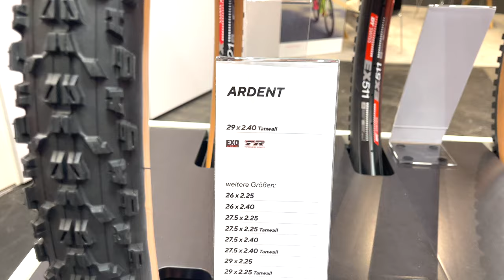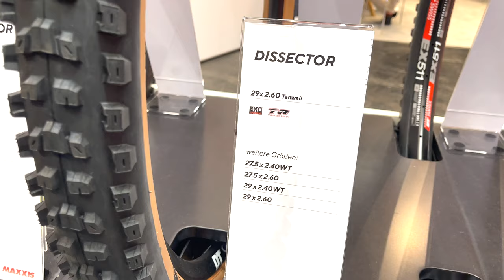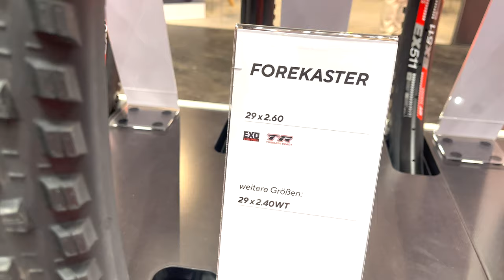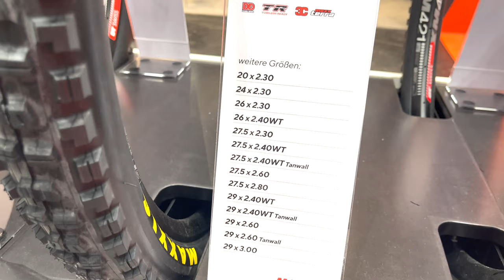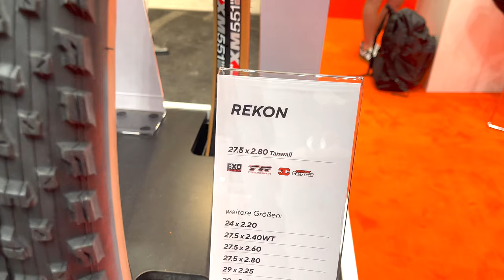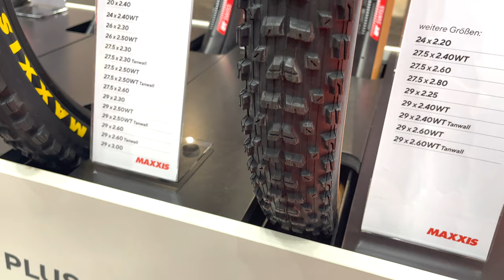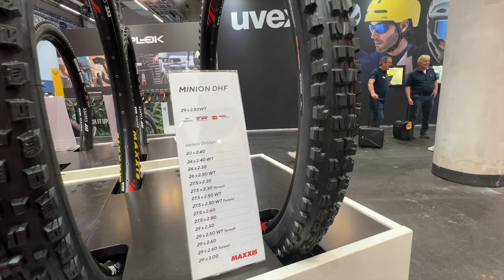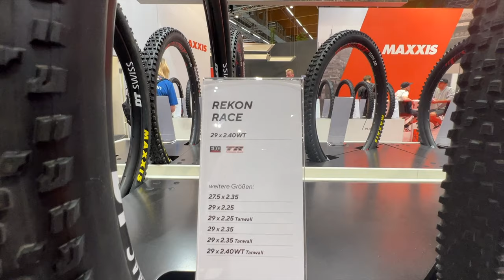Maxxis 2023 MTB Tyre Range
This is the Maxxis 2023 MTB tyre range on display at Eurobike 2022! What do you think?

ABOUT US
1. Our huge range and convenient delivery options give you access to whatever you need, so you can worry less and get out there and ride.
2. Our unrivaled expertise allows us to bring you the best bikes, clothing, and equipment for you to enjoy your bike-time better.
3. We stock top-quality products at the best possible price (because you always need spare cash for the post-ride coffee and cake).

CHAPTERS
00:00 - Intro
👉 ENDURO TYRES START HERE:
00:21 - Ardent (29 x 2.40 Tanwall)
00:45 - Aggressor (29 x 2.50 WT)
01:07 - Dissector (29 x 2.60 Tanwall)
01:27 - Assegai (29 x 2.50WT)
01:53 - Minion DHR II (29 x 2.60 Tanwall)
02:16 - Minion DHF (29 x 2.60 Tanwall)
02:31 - Highroller II (29 x 2.50 WT)
02:51 - Forekaster (29 x 2.60)
03:18 - Shorty (29 x 2.40 WT)

👉 DOWNHILL TYRES START HERE:
03:40 - Minion DHR II (29 x 2.30)
04:05 - Minion DHF (29 x 2.30)
04:26 - Minion DHF (27.5x 2.80)
04:51 - Rekon (27.5 x 2.80 Tanwall)
05:15 - Minion DHR II (29 x 2.40 WT)
05:43 - Dissector (29 x 2.40 WT)
06:12 - Assegai (29 x 2.50 WT)
06:37 - Minion DHF (29 x 2.50 WT)

👉 XC TYRES START HERE:
🎉 07:01 - Forekaster (29 x 2.40 WT) - NEW
07:44 - Aspen (29 x 2.40 WT)
08:04 - Rekon Race (29 x 2.40 WT)

👉 EMTB TYRES START HERE
08:37 - Assegai (29 x2.50 WT)
08:54 - Minion DHR II (29 x 2.40WT)
09:23 - Minion DHF (29 x 2.50 WT)
09:47 - Forekaster (29 x 2.40 WT)